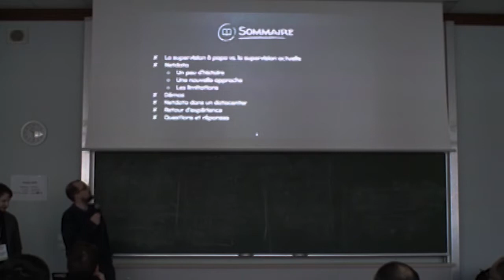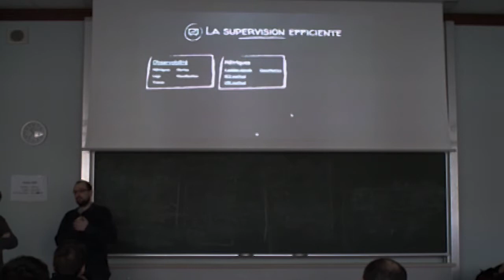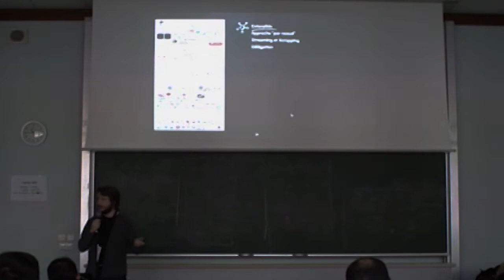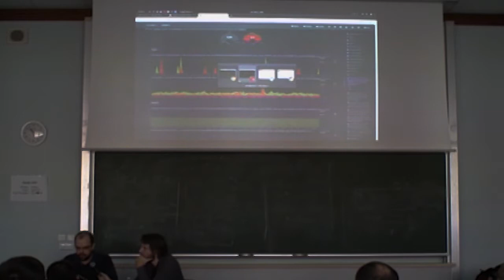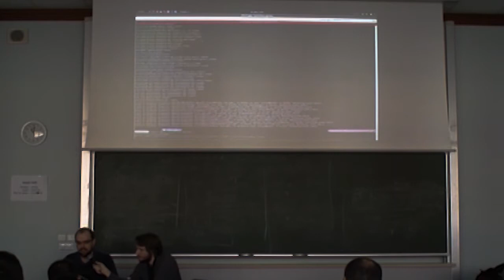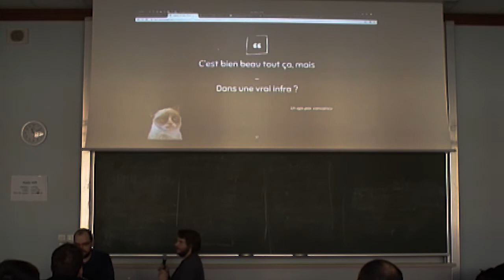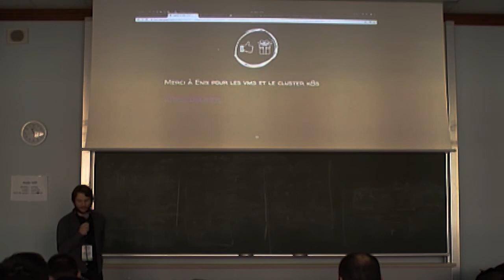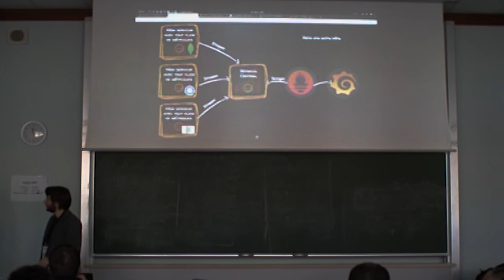Netdata, parce qu’il y a des serveurs sous le cloud — Mathieu Cinquin, Vincent Varlet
Le cloud et le serverless c'est bien mais il reste toujours des serveurs physiques pour que tout fonctionne... Et qui dit infrastructure dit supervision !
Netdata, bien qu'encore jeune, se montre intéressant dans le quotidien d'un SRE. Et c'est combiné avec le tryptique Prometheus, TSDB et Grafana qu'il révèle tout son potentiel.
De plus sa modularité permet de superviser aussi bien une infrastructure d'entreprise que son NAS personnel.
Bref, un vrai couteau suisse !